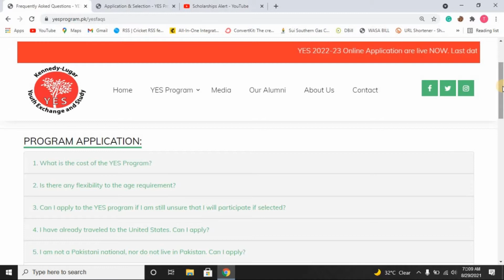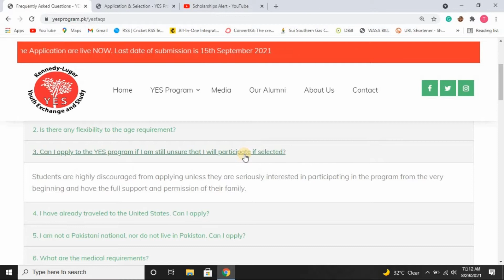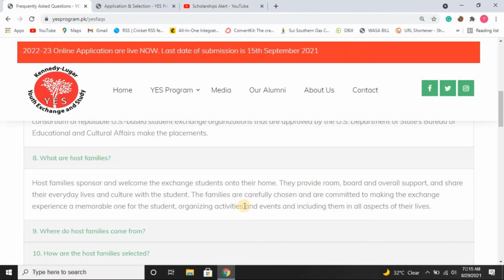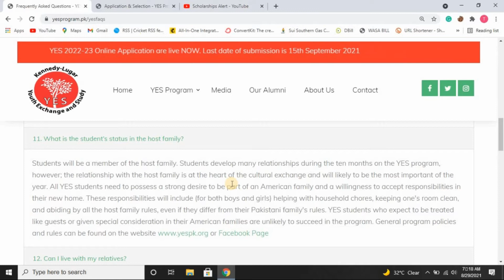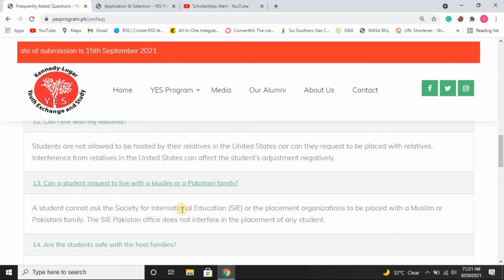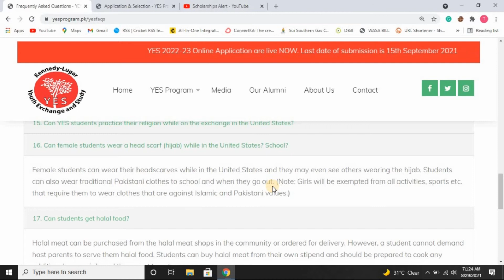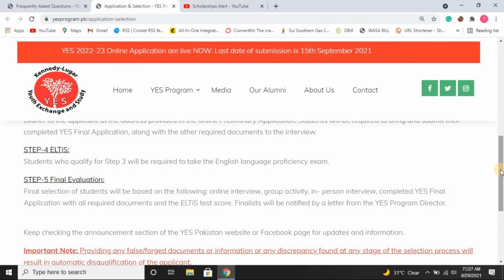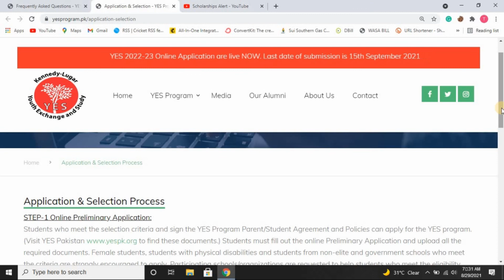Yes Program Test Pattern | What Are The Host Families | Yes Program Cost | Interview Tips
Dear in this video all summarize all your FAQS Regarding Yes The Year 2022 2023 Hope It will be Beneficial For You.

PROGRAM APPLICATION:

HOST FAMILIES:

SOCIAL AND RELIGIOUS ISSUES: